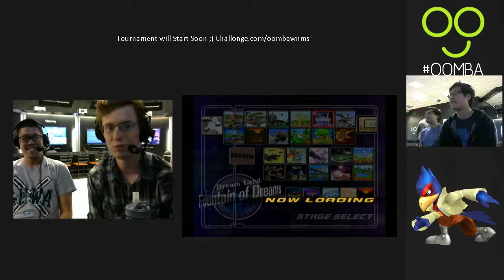WNMO 6 Winners Semis - Kira (Peach) vs Jago (Ice Climbers, Samus) - SSBM